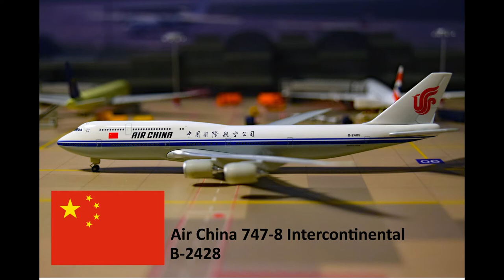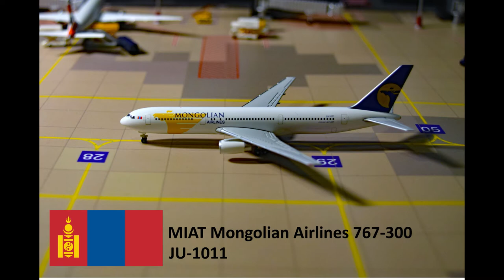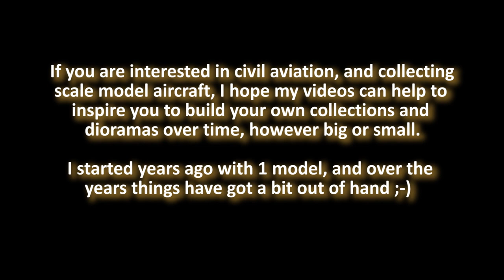Herpa Wings 1:500 Model Aircraft Collection Part 2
Welcome to a new video, in which I am presenting my 1:500 scale model aircraft collection to date. A vast majority of the models are from Herpa Wings, but there are also a few from Hogan, Sky500 and JC Wings. I am so grateful for the positive reaction to my earlier collection video from 2015, that I decided to make a "part 2". I hope you enjoy it!

Please note that none of the models in the collection are for sale, nor is this video made for any other commercial purpose.